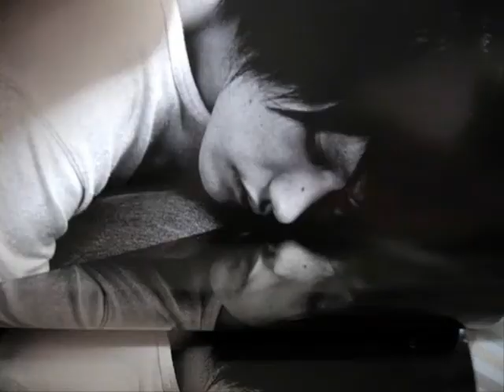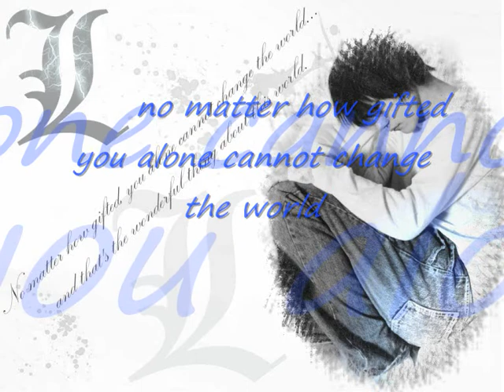Ken'ichi Matsuyama - even angels fall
My tribute to the best Japanese actor and one of the coolest guys ever seen ... magnificent as L and extraordinary as Kato!
He's really an angel!!!      - Ken'ichi forever -